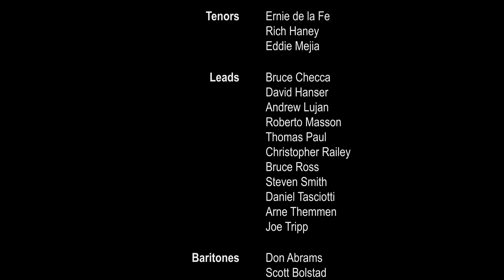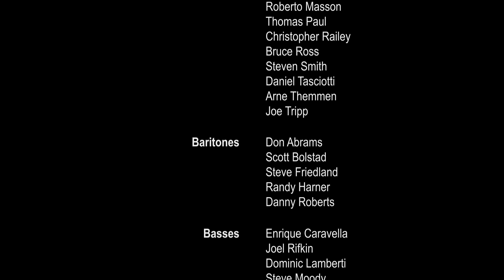What a Wonderful World (Virtual Chorus) - Miamians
Video Credits:
Producer / Director: Alex Rubin

Tenors:
Ernie de la Fe
Rich Haney
Eddie Mejia

Leads:
Bruce Checca
David Hanser
Andrew Lujan
Roberto Masson
Thomas Paul
Christopher Railey
Bruce Ross
Steven Smith
Daniel Tasciotti
Arne Themmen
Joe Tripp

Baritones:
Don Abrams
Scott Bolstad
Steve Friedland
Randy Harner
Danny Roberts

Basses:
Enrique Caravella
Joel Rifkin
Dominic Lamberti
Steve Moody
Bill Winkelmann

Lyrics:
oooh, oh, ah...

What a wonderful world, (oh...)

The bright blessed day, the dark sacred night
And I think to myself
What a wonderful world (a wonderful world)

are also on the faces of people passing by

I hear babies cry, I watch them grow
They'll learn much more than I'll ever know
What a wonderful world (what a wonderful world)

And I hear babies cry, I watch them grow
They'll learn more than I'll ever know

What a wonderful world...oh yeah.